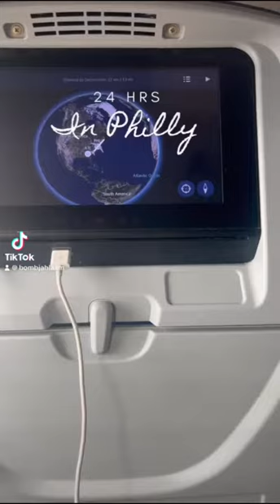24 Hours in Philly